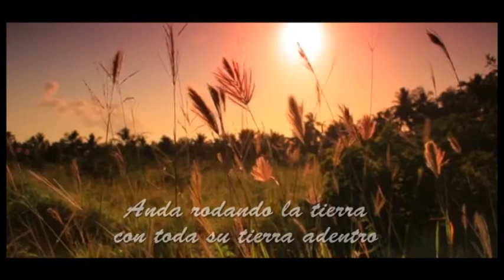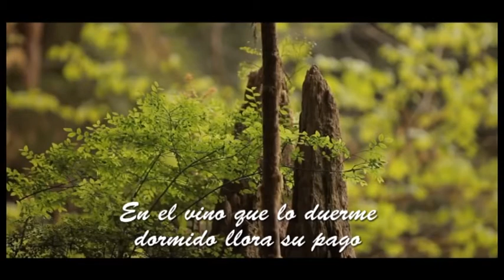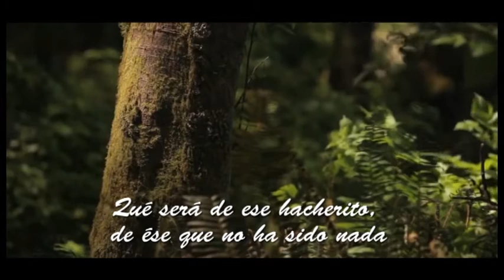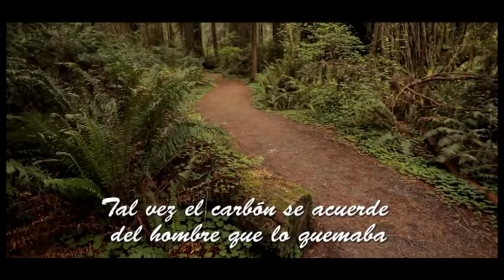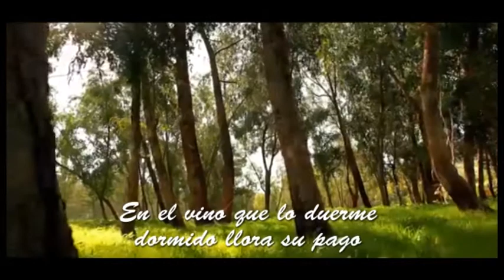Zamba de Maturana - Maria Bozzini